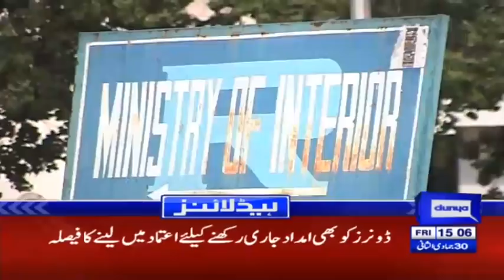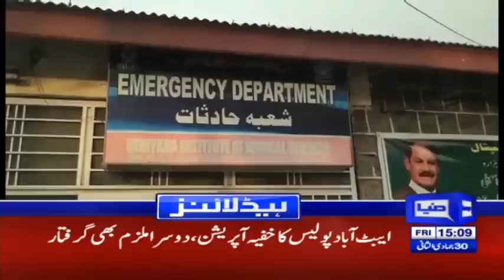Latest Video IAF's another Mig 21 fighter jet crashes | Headlines 3 PM | 8 March 2019 | Dunya